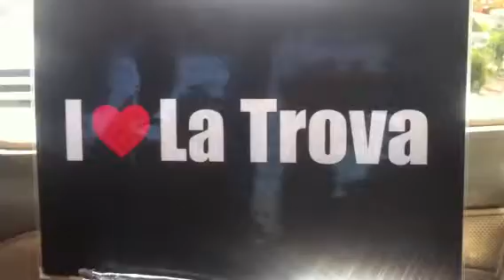Aterrizaje en Yucatán -Méjico-.MOV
Detalle del aterrizaje del avión que vuela sobre la península del Yucatán en el que va Alejandro Menéndez, componente de La Trova.